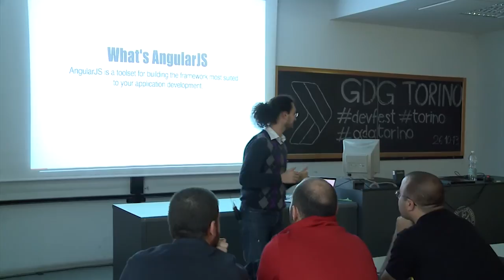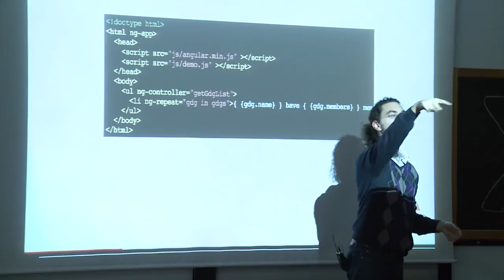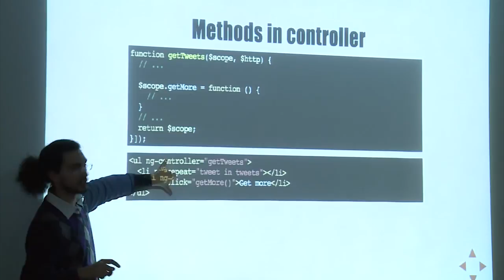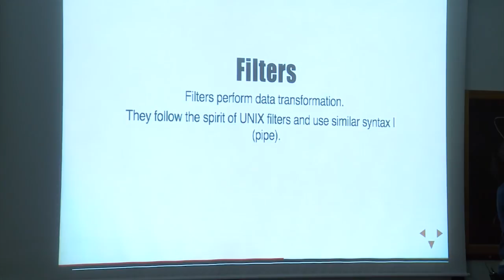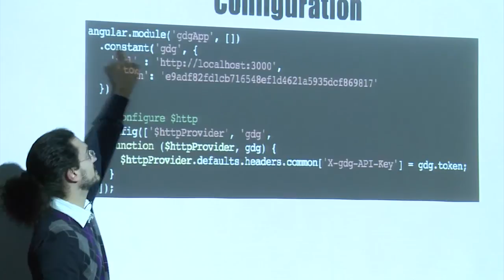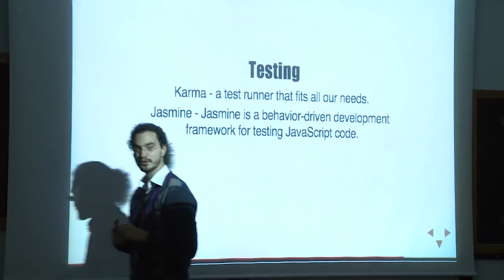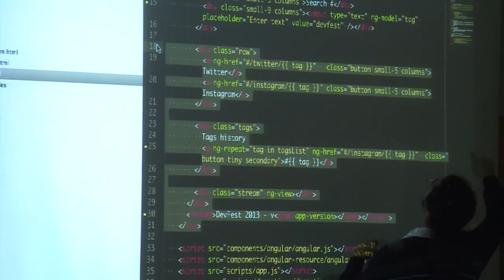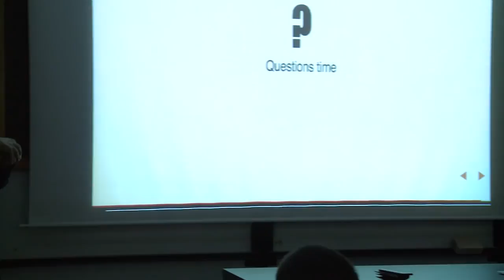AngularJS - Marco Moscaritolo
Cos'è AngularJs e come si usa?